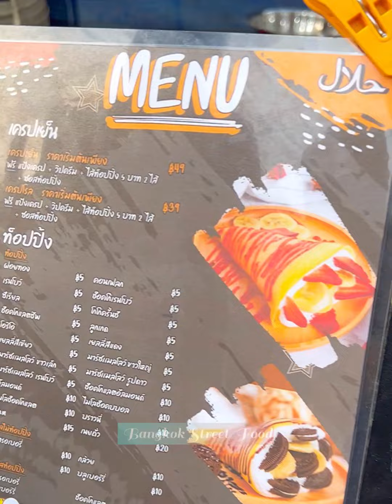Maru Waffle filled with many ingredients , Sweets Crepes - Bangkok Street Food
Hong Kong Waffle filled with many ingredients
Love the Sweets Crepes 😍